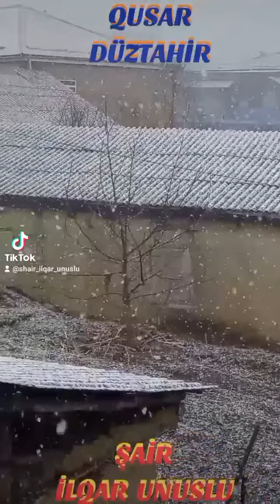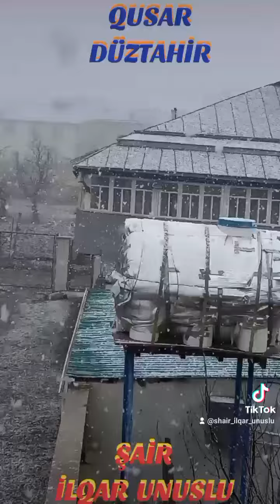ELFİDA - ( LOPA - LOPA QAR GƏLİR )